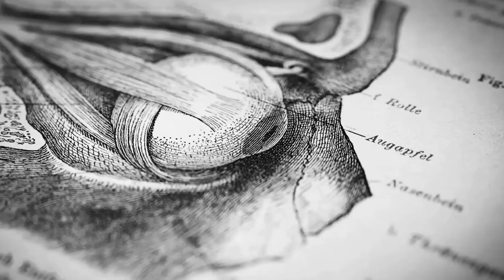Why Low Cholesterol & ApoB Levels Are Critical for Longevity | Dr. Peter Attia & Dr. Andrew Huberman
Dr. Peter Attia and Dr. Andrew Huberman discuss the concept of
causality in medicine, specifically focusing on the causal relationship
between smoking and lung cancer, and LDL cholesterol or ApoB and
atherosclerosis. They explore the current approach in medicine, the
importance of understanding and mitigating risks, and question if
methods could be more proactive rather than reactive.
Dr. Peter Attia is the host of The Drive podcast and is a world expert
on behavioral approaches, nutritional interventions, supplementation
and pharmacological techniques to improve lifespan, healthspan and
athletic performance. Dr. Andrew Huberman is a tenured professor of
neurobiology and ophthalmology at Stanford University School of
Medicine and host of the Huberman Lab podcast.

The Huberman Lab podcast is for general informational purposes
only and does not constitute the practice of medicine, nursing or
other professional health care services, including the giving of
medical advice, and no doctor/patient relationship is formed. The
use of information on this podcast or materials linked from this
podcast is at the user's own risk. The content of this podcast is not
intended to be a substitute for professional medical advice,
diagnosis, or treatment. Users should not disregard or delay in
obtaining medical advice for any medical condition they may have
and should seek the assistance of their health care professionals for
any such conditions.